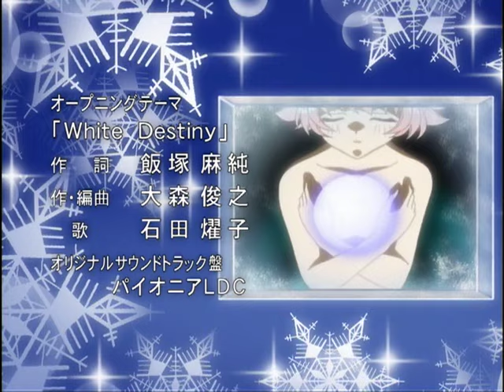TVアニメ「新白雪姫伝説プリーティア」OP映像（ White Destiny／石田燿子）【NBCユニバーサルAnime✕Music30周年記念OP/ED毎日投稿企画】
TVアニメ「新白雪姫伝説プリーティア」OP映像（ White Destiny／石田燿子）

TV animation series "Prétear - The New Legend of Snow White" Ending Movie ("White Destiny" / Yoko Ishida)